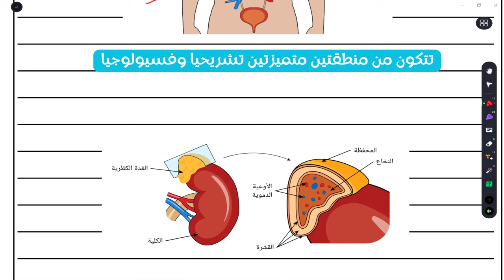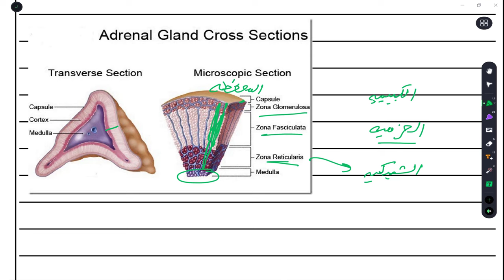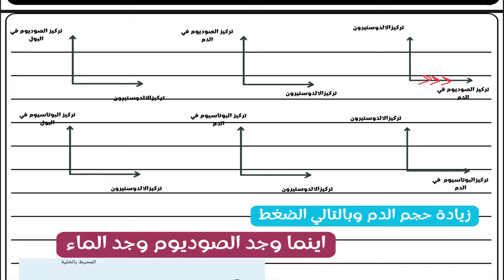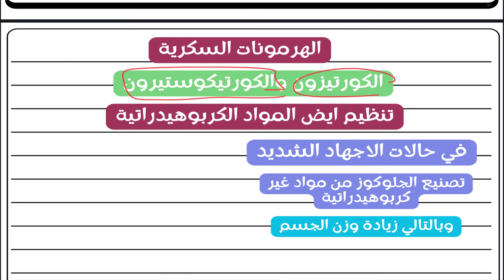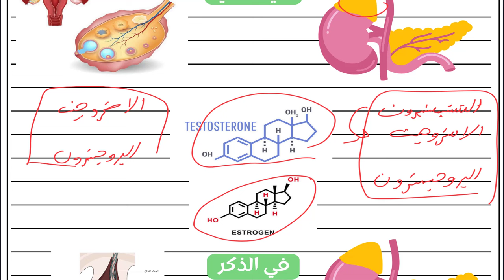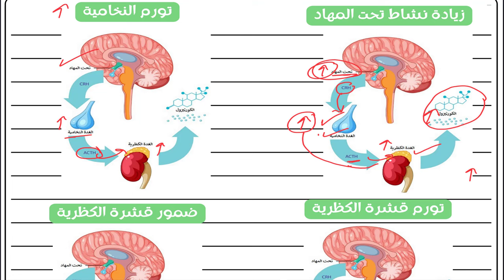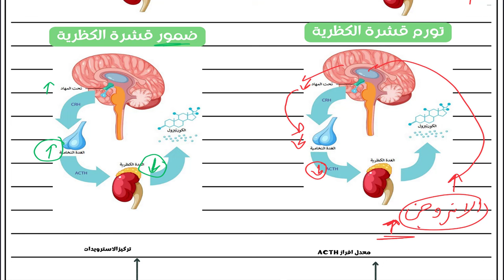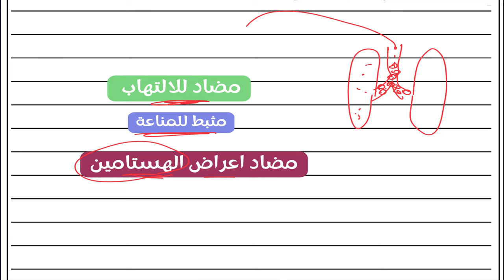شرح الغدتان الكظريتان